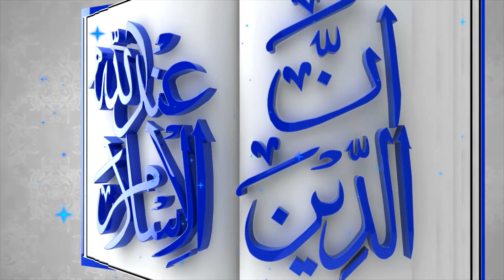Sacrifice by the deceased person by Abdul Sattar Khan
قربانی سیریز فوت شدگان کی طرف سے قربانی جانیے جناب عبدالستار خاں صاحب سے

Al-Islam Group  is a unique place to find latest videos on Islam,
Muslims, Qura'an, Hadeen, People and Blog, Lifestyle and development, Education, Seerat e Nabwi, Seerat e Sahaba, Umma, Management, Life problems and much more.